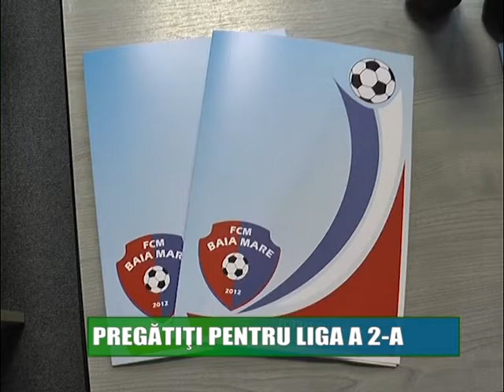PREGATIRI PENTRU LIGA A II-A